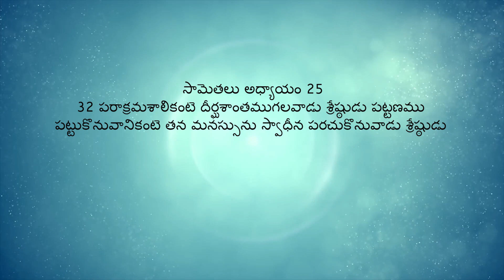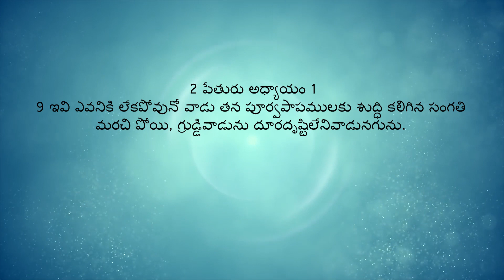విశ్వాసం ఎదుగుతుంది, కనపర్చుకుంటుంది | 2Peter 1:5-11 Faith grows and shows